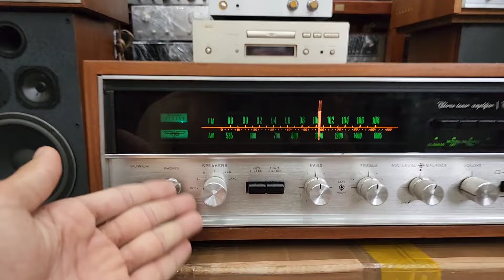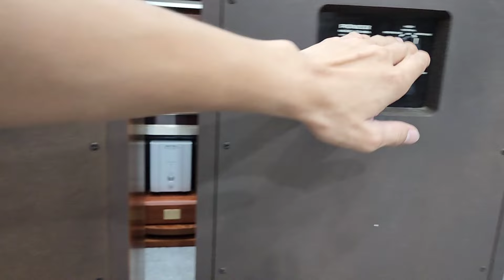Chuẩn Luôn Combo PIONEER CS 88A FB và SANSUI 5000X Thùng xốp . Bác Nào Múc Bộ nè Là Vip Lun